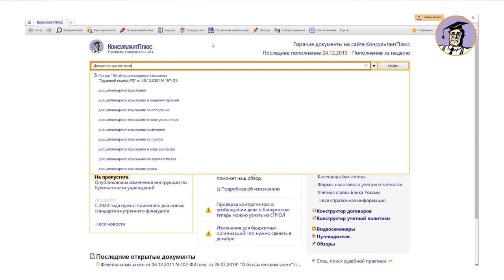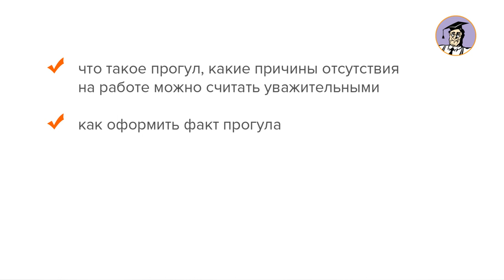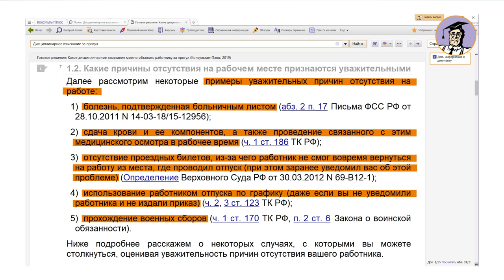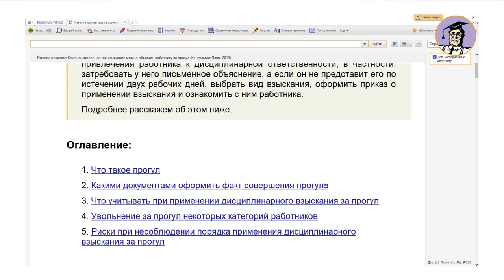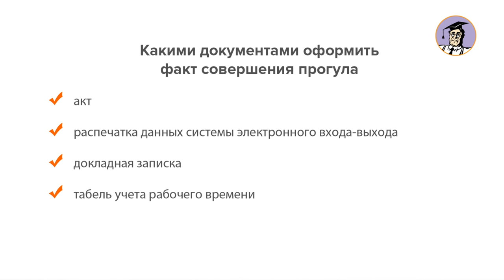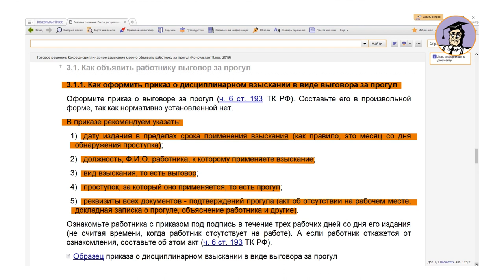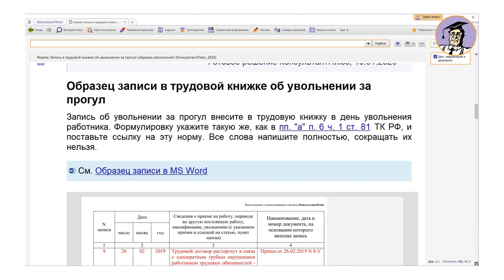Какие наказания предусмотрены за прогул: ответы в Готовых решениях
Действительно ли отсутствие на работе подпадает под определение прогула? Как зафиксировать факт прогула? Какое дисциплинарное взыскание выбрать? Лектор подскажет, как с помощью Готовых решений найти ответы на эти и другие вопросы.
Лектор – Гаранжа Станислав Александрович, эксперт в сфере трудового права, юрист-аналитик КонсультантПлюс, кандидат юридических наук.